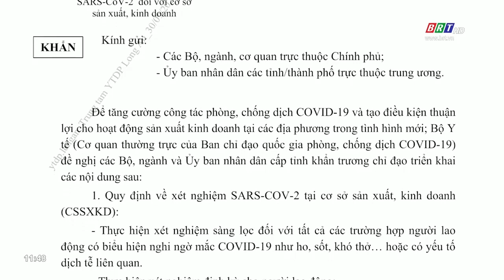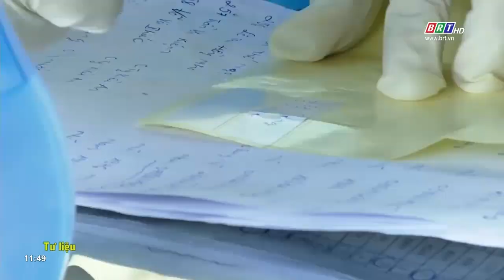Bộ Y tế hướng dẫn xét nghiệm SARS-CoV-2 đối với cơ sở sản xuất, kinh doanh | BRTgo